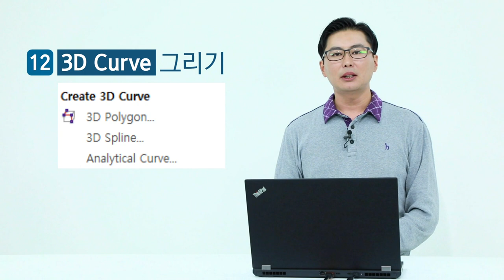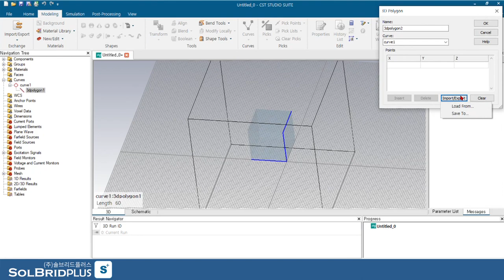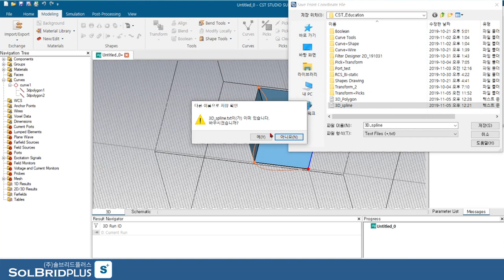CST STUDIO SUITE Tutorial (12) | 3D Curve 그리기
CST STUDIO SUITE 3D Curve 를 그리는 방법입니다~